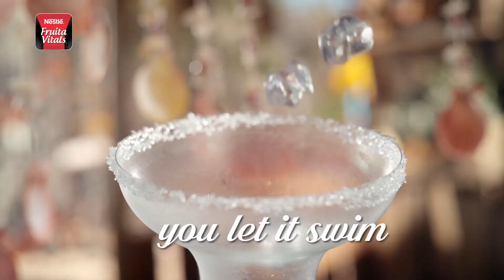Mint Margarita - NESTLÉ FRUITA VITALS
Have you tried the perfect summer refreshment yet? It’s time to get the beach vibes rolling with NESTLÉ FRUITA VITALS Exotic Mixes Mint Margarita - Beat the heat in style.